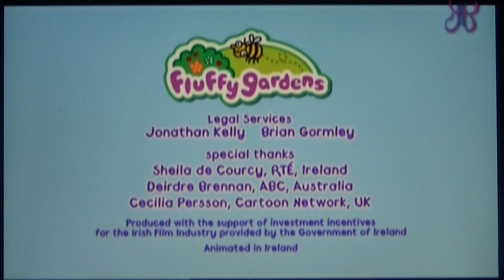Fluffy Gardens - Henny the Hippopotamus